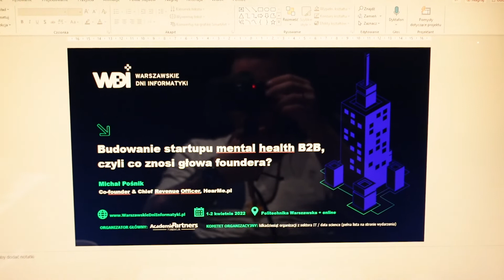Dawaj innym wartość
Niezależnie od tego czy przygotowujesz prezentację, prowadzisz prelekcję, nagrywasz vloga czy po prostu masz jakieś wystąpienie przed ludźmi, pamiętaj o tym, aby zawsze dawać drugiej stronie wartość. Ktoś poświęca swój czas na wysłuchanie Ciebie, więc byłoby fair, gdyby otrzymał coś w zamian.

👉 Daily Vlog, sezon 1 odcinek 88/365, 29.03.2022